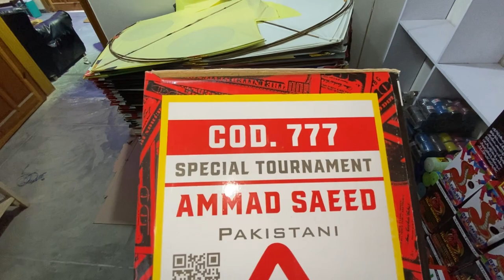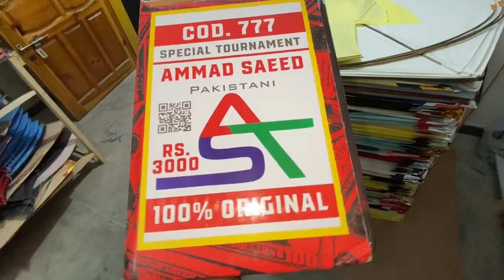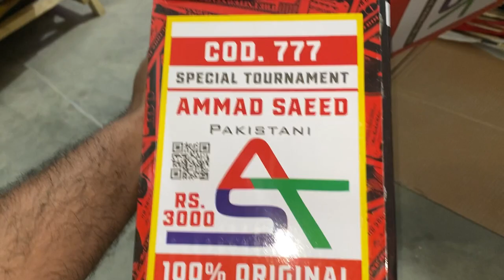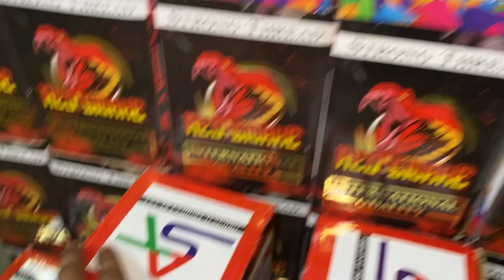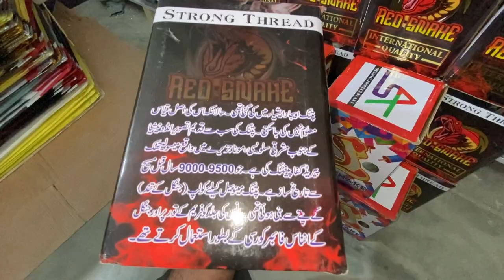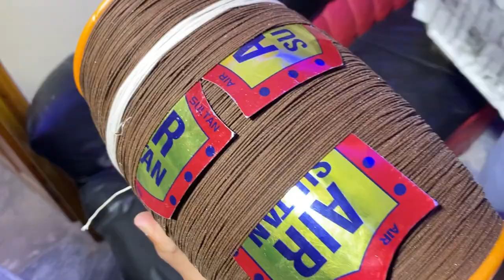Maray phalay brand ke 1.5 kg ke Charkhiyan tayar ho kay agai🔥AST *Red Snake 🐍 Thread Wow!😱